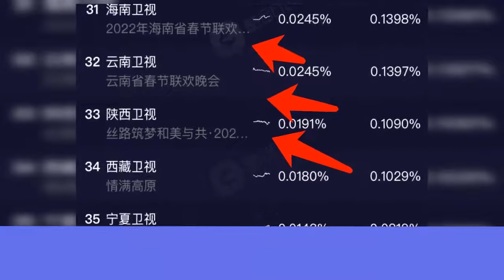大年初一春晚收视：北京卫视第一，湖南卫视第二，宁夏卫视垫底